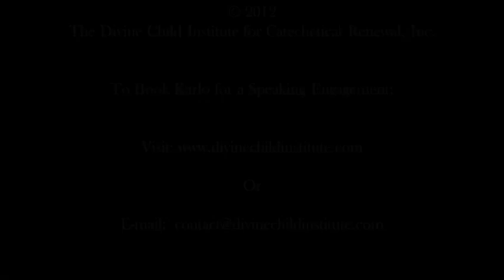The Bible & the Indissolubility of Marriage by Karlo Broussard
Watch as Karlo explains the true meaning of Jesus' teaching on divorce and remarriage as found in Matthew 19.